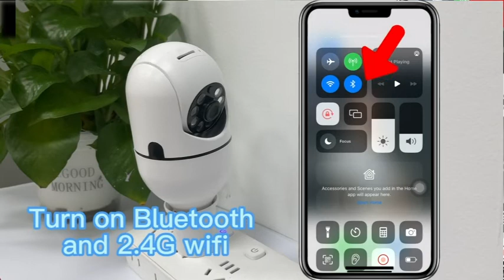WESECUU bulb camera use Instruction video